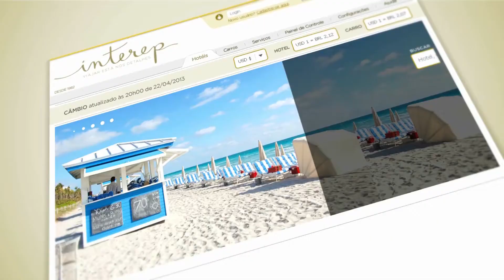Portfólio SOAP - Video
Mais som. Mais arte. Mais movimento.
Desperte o interesse, encante, divulgue e engaje sua equipe e colaboradores economizando tempo da audiência e dos apresentadores.